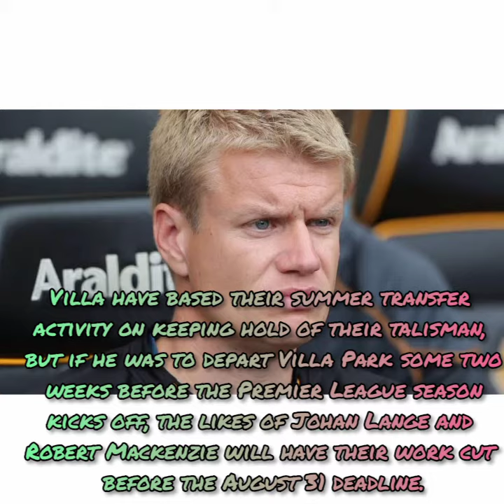Medicals Scheduled!!! Jack Grealish To Man City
Jack Grealish medical claim after Aston Villa receive £100m Man City transfer bid

Aston Villa captain Jack Grealish has been on the radar of Manchester City all summer and now Pap Guardiola has made his move

Manchester City are determined to sign Jack Grealish from Aston Villa this summer and the latest reports suggest a deal could be concluded in a matter of days.

According to the Telegraph, Grealish is now ‘expected to undergo a medical early next week’ in a development that club owners Nassef Sawiris and Wes Edens would have been dreading.

It was reported yesterday that Villa had received a Premier League record £100m bid for Grealish as the league champions look to test Villa’s resolve.

Villa were contacted by City's transfer chiefs on Thursday and have since continued negotiations for the sale of their captain.

While City have so far failed to land Harry Kane this summer, Pep Guardiola has made Grealish, 25, a priority.

BirminghamLive were informed that the Grealish camp remained split on what to do next, as of yesterday, but fresh reports suggest City are close to landing the England international.

While Villa remain hopeful of tying their star player down to a lucrative new contract - believed to be around £200,000-a-week - City’s lure of Champions League football and Premier League title chases might have won Grealish over

Villa have based their summer transfer activity on keeping hold of their talisman, but if he was to depart Villa Park some two weeks before the Premier League season kicks off, the likes of Johan Lange and Robert Mackenzie will have their work cut before the August 31 deadline.

Villa travel to Vicarage Road for a Premier League season curtain-raiser against Watford on Saturday, August 14